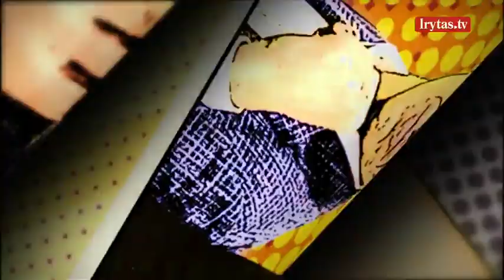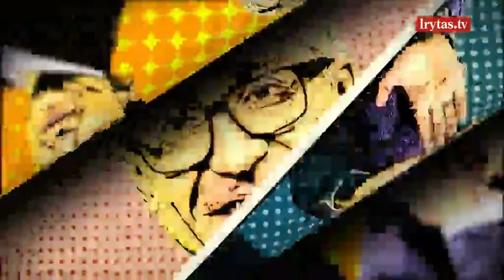A. Matulas apie vakcinacijos proceso valdymą: pavedė A. Dulkio politinės patirties stoka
NeSpaudai su V. Bruveriu ir T. Ignatavičiumi: pasiskiepijusi valdžia kelia rankas – ar pandemijos bangose gelbėsimės patys? Laidoje: Jonavos meras Mindaugas Sinkevičius ir Seimo Sveikatos reikalų komiteto pirmininkas Antanas Mačiulis.